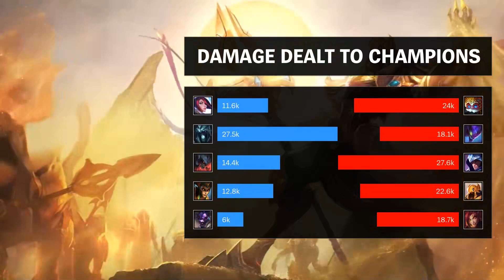Azir Bot vs Cassiopeia - EUW Challenger Patch 9.1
Played by IGLOO CLEANER, EUWChallenger 737 LP.

- Runes: 00:15
- Skin: SKT T1 Azir